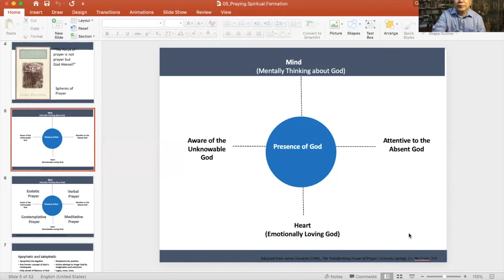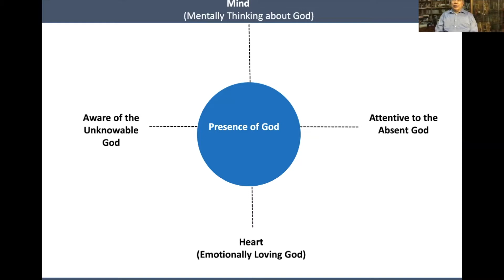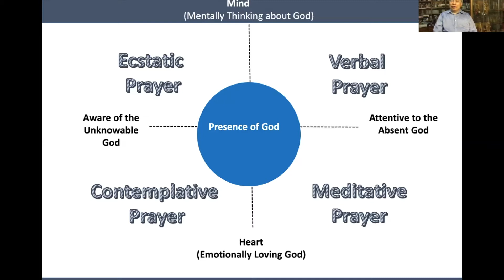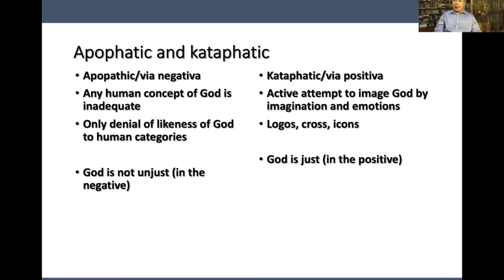Imaginative Prayer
Praying with Our Imagination
Our imagination is God's gift for our enjoyment and to enhance our creativity and appreciation of the greatness of God’s creation. It is possible for us to pray using our imagination. This type of prayer is also known as contemplation, contemplative prayer, “imaginative prayer,” or Ignatian prayer. While Ignatius of Loyola, the founder of the Society of Jesus (Jesuits) is not the first to use it, he recognized that it is a powerful form of experiential prayer if used appropriately. He had made it the central form of prayer in his Spiritual Exercises.

One of the ways to pray this prayer is to imagine ourselves being part of a scene from the Bible. Here, we must be passive rather than active participants. We are not here to be a Hollywood director or an avatar in a virtual world. Our desire is to imagine ourselves to be present at the scene to see and note what is going on. We are with our imagination to use our five senses in order to better appreciate what is going on in the scenario. We are not to create characters or change the happenings.

One of my favorite uses of this prayer is to imagine myself to be present at the mountain slope when Jesus preached the beatitudes (Matthew 5). There was a crowd at the valley. Jesus walked up the mountain slope and sat down. His disciples came and sat with him. Then he began “Blessed are the…”

I imagine myself near the disciples on the windy mountainside. It was late afternoon and the sun was not too hot. While the sound of Jesus’ voice was clearly heard, I felt the warm sun on my face and felt a slight stirring of the wind. I smelt the fresh grass and fresh air there. I reach out and touched the grass I am sitting on. I tasted the faint tang of my lunch of fish and bread on my tongue. And my attention was drawn to the voice of the man speaking which was clear to my hearing, “…poor in spirit for theirs is the kingdom of heaven,”

By imagining myself there with my five senses and reading Jesus’ sermon, I felt a closeness to him and also a better appreciation of his words. I also felt that he is aware of my presence and may have even looked at me directly. I can feel his love for me. This act of imagination and reading of the word is prayer.

We can also use other scenes from the Bible. Some good scenes are Jesus stilling the storm (how fearful we must felt), healing the blind, at the cross at the time of the crucifixion and at his resurrection. Maybe even be there when Jesus showed Thomas his wounds! Other scenes from the Old and New Testament may be used.

By placing ourselves into Biblical scenes with our imagination while limiting ourselves only to what was written and not to introduce or change the scenarios, the prayer of imagination is a powerful experiential prayer we can use to deepen our spiritual life.